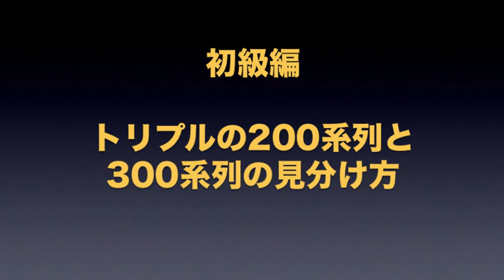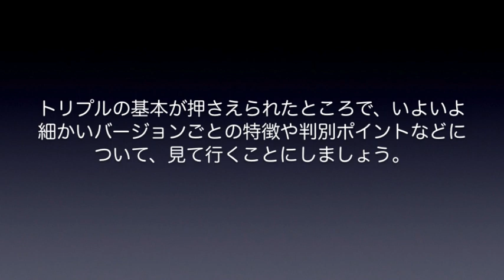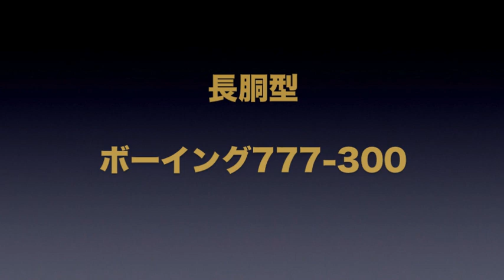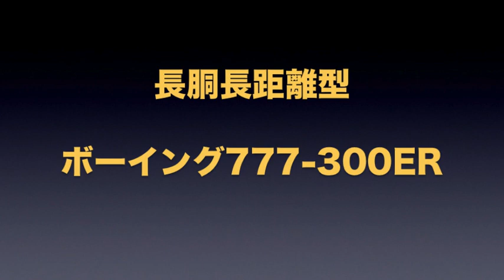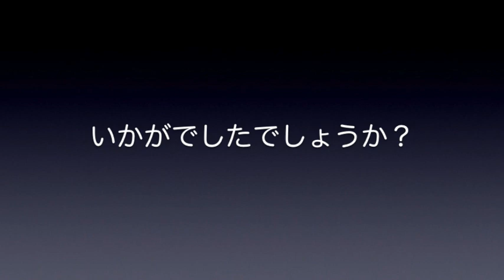【成田空港】国際線の花形機材！ボーイング777の全6バージョンを細かく徹底的に見比べてみた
現状、積極的には撮影に行けない状態にありますが、過去に撮り貯めた映像素材を上手く活用できないか考えました結果、以前より何度かリクエストをいただいている”見分け”シリーズに取り組んでみることにしました。今回は、よくよく考えてみると派生型が6パターンも存在するボーイング777、通称”トリプル”にチャレンジしてみたいと思います。ベテランスポッターの方には何ら新鮮味のない内容かも知れませんが、ド定番でもある”B6とトリプルの見分け方”に始まり、派生型6バージョンすべての特徴と見分け方について、過去に撮った写真素材を交えながら、超ヲタモードにならない範囲内で徹底的に深掘りしてみました。成田に限らず、せっかく飛行機を見に行くなら、やっぱり細かい枝バージョンの違いまで知っておければ、見ていて本当に楽しいと思いますし、そのようなお気持ちでいらっしゃる方にご覧いただければ、本当にありがたいと思っております。